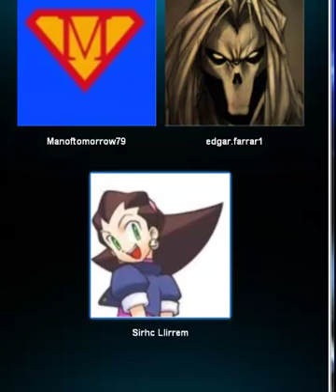Podcast 24 Part 6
Ash, Manoftomorrow, edgar1, and SirhcCommentates have new topics